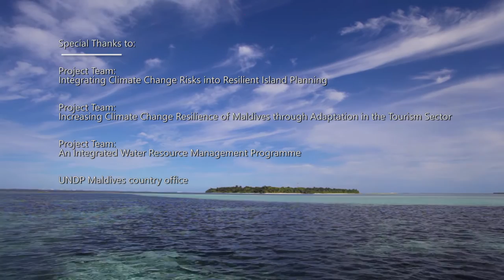One Meter Above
Maldivians'  Battle Against Climate Change